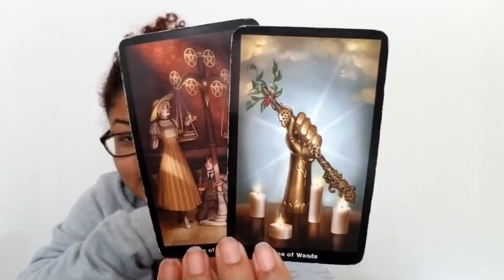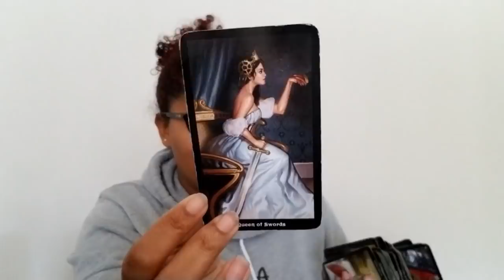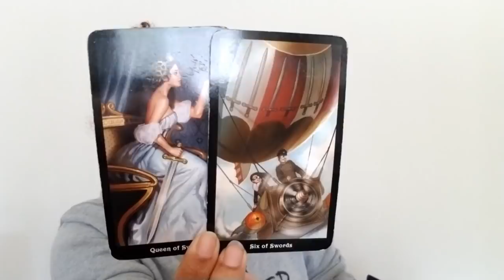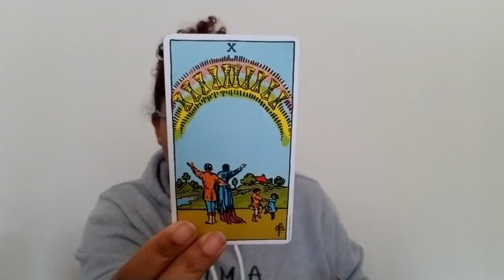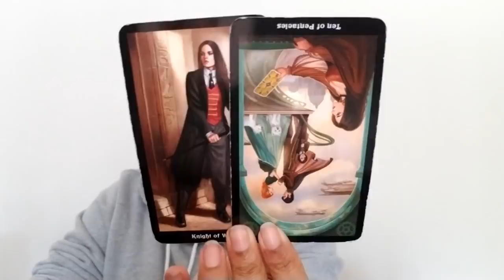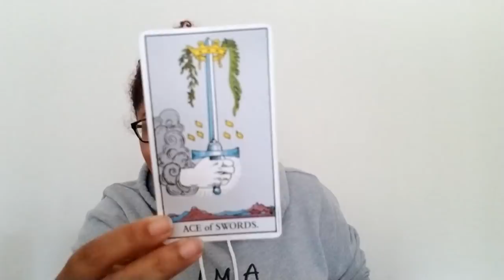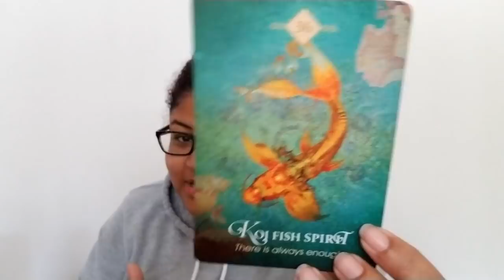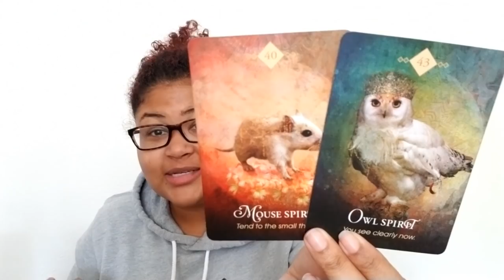Sagittarius: The Rat Is Trying To Call You Out!?!?? (July 12th - 21st)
Sagittarius: Weekly Love Reading (July 12th - 21st)